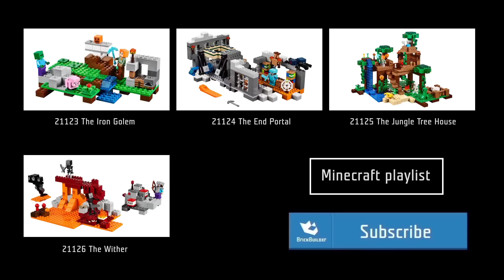LEGO MINECRAFT 21126 The Wither - Speed Build for Collecrors - Collection 57 sets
LEGO 21126 The Wither

Price per piece: 9.4p / 12.6c / 11.0c
Collection Minecraft: This is one of 57 sets in this collection (october 2019)
To collect all of Lego Minecraft you will need another 56 sets from this theme

Interestingness for collectors:
In late December 2011, the concept of a Minecraft-themed set was submitted to LEGO's website CUUSOO. Due to the game's large fanbase and the large LEGO fanbase, the concept received the 10,000 supporters it needed very quickly. The concept went through a long review period, and after going through all of the nescessary product tests, a set was produced, 21102 Micro World, unveiled at LEGO World Copenhagen in February 2012. The set went on sale June 1, 2012. Many units of the set were sold.

Due to the popularity of the single set, two more sets, 21105 The Village and 21106 The Nether, were unveiled at San Diego Comic-Con 2013. The sets went on sale September 1, 2013.

On November 2, 2013, at MineCon 2013, LEGO announced brand new minifigure-scale Minecraft sets. Fans can leave their input and ideas for the new sets on the LEGO Minecraft Facebook page.

Interesting LEGO fact:
- The LEGO molding process is so accurate that just 18 elements in every million do not pass the company’s high quality standard.